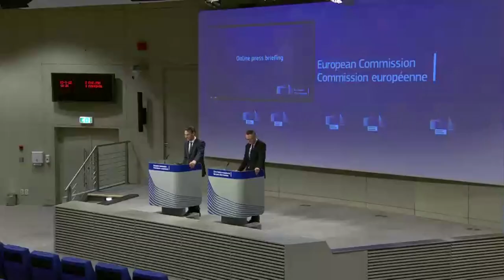Silvio Berlusconi claims Russians ‘pushed’ Putin into Ukraine war!!! EU laughing!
Silvio Berlusconi, Italy’s three-time former prime minister, whose party is forecast to return to government after the general election on Sunday, has sparked a row after defending the Russian president, Vladimir Putin, over the war in Ukraine.

eudebates the unique initiative aiming to promote debate, dialogue, knowledge, participation and communication among citizens.

The 85-year-old billionaire told Italian TV that Putin, an old friend of his, was pushed to invade Ukraine by the Russian people and by ministers who wanted Volodymyr Zelenskiy’s administration replaced with “decent people”.

Berlusconi, who has condemned the war, told the chatshow Porta a Porta that separatists had gone to Moscow and told the media that Ukraine’s attacks had caused 16,000 deaths and that Putin was doing nothing to defend them.

“Putin was pushed by the Russian population, by his party and by his ministers to invent this special operation,” Berlusconi said. “The troops were supposed to enter, reach Kyiv within a week, replace Zelenskiy’s government with decent people and then leave. Instead they found resistance, which was then fed by arms of all kinds from the west.”

Berlusconi’s Forza Italia is the junior partner in a coalition led by Giorgia Meloni’s hard-right Brothers of Italy and including Matteo Salvini’s League that is forecast to comfortably win the election. Berlusconi is running for senator in the ballot.

During his time as prime minister, Berlusconi nurtured close relations with Putin, praising his leadership and helping to forge energy deals that some blame for Italy being so dependent on Russian gas today.

Forza Italia and the League supported sending arms to Ukraine when they were part of Mario Draghi’s broad coalition, which collapsed in July, as did Brothers of Italy. As a coalition, they have promised to continue Italy’s support of Ukraine.

“The war has lasted more than 200 days,” Berlusconi said. “The situation has become very difficult. I feel ill when I hear of the dead because I have always believed that war is the greatest madness of all.”

Enrico Letta, the leader of the centre-left Democratic party, said Berlusconi’s remarks were scandalous and “legitimised Moscow”.

He said: “Those comments demonstrate that in part of our electoral system, on the right but not only, there are those who, in short, say: ‘Let’s stop this war, let’s give Putin what he wants.’ I find that unacceptable.”

Salvini has also nurtured ties with Russia, heaped praise on Putin in the past and criticised the economic sanctions against the country over its war in Ukraine for “bringing Italy to its knees”.